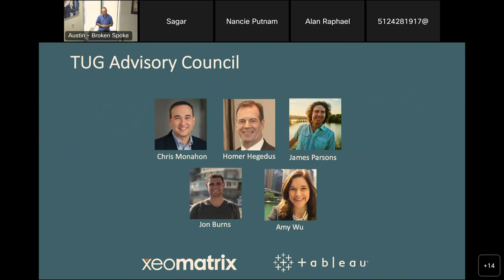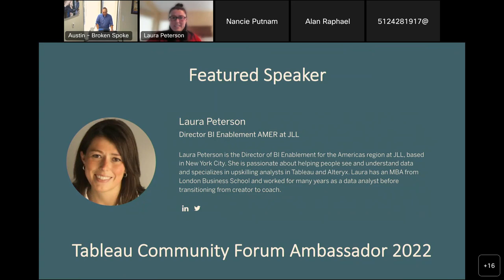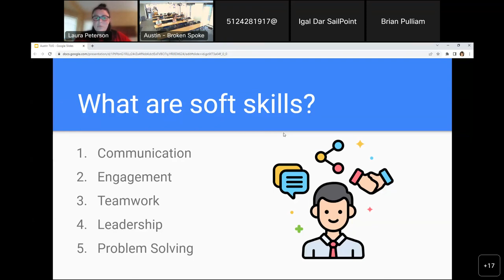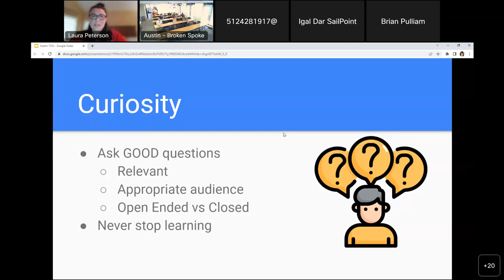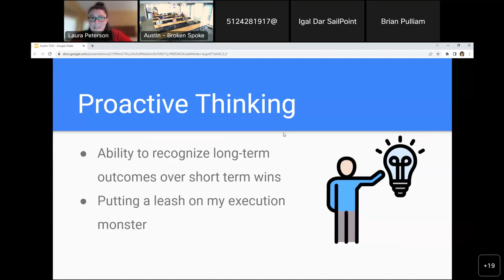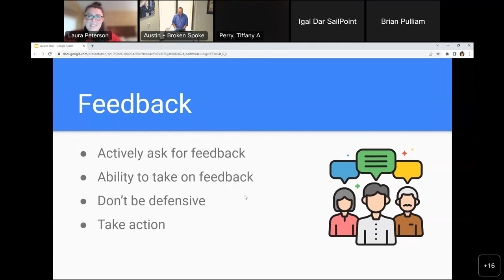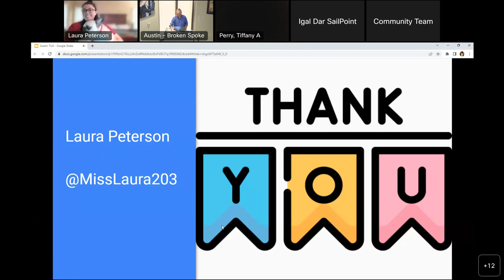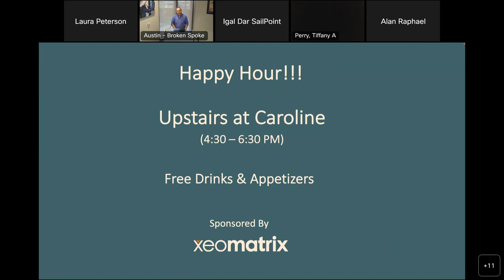Austin Tableau User Group - September 15, 2022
Agenda:
I. Welcome & Announcements
II. Feedback and Soft Skills in Data - Laura Peterson
III. Happy Hour and Networking